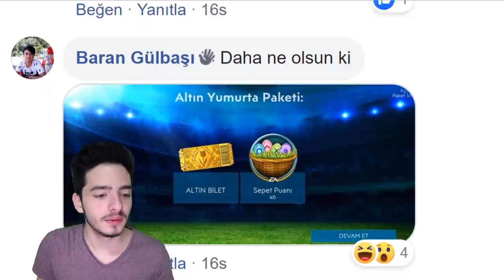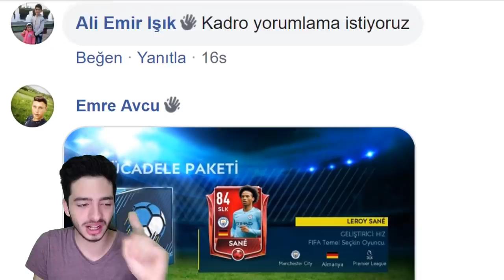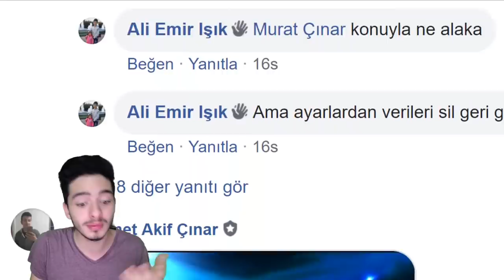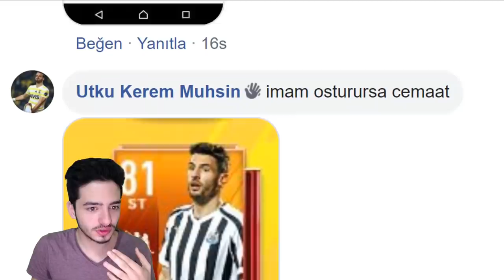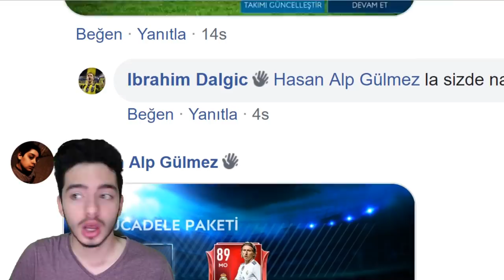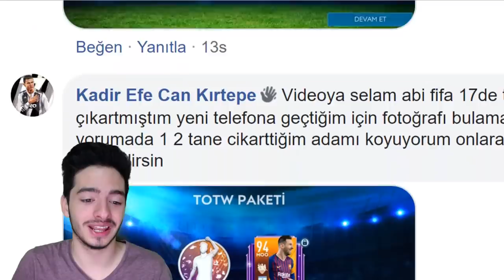YETER ARTIK EA !! (RONALDO Ve 100 GEN ALTIN BİLETİ OHAA) FIFA Mobile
Merhaba ben Koray bu video da fifa mobile 19 da ve tüm zamanlar da açmış olduğunuz en şanslı paket leri yorumluyorum ve ronaldo toty ve 100 gen altın bileti çıkmış helal olsunn iyi seyirler